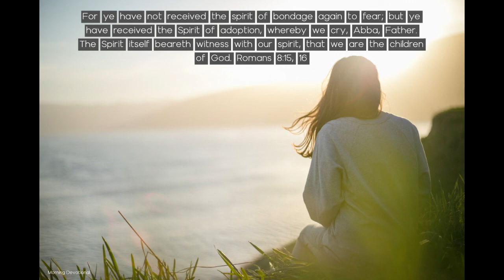What Matchless Love! - Today's Morning Devotional 08-01-22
Daily Devotion

What Matchless Love!

For ye have not received the spirit of bondage again to fear; but ye have received the Spirit of adoption, whereby we cry, Abba, Father. The Spirit itself beareth witness with our spirit, that we are the children of God. Romans 8:15, 16

While the law of God is maintained, and its justice vindicated, the sinner can be pardoned. The dearest gift that heaven itself had to bestow has been poured out that God “might be just, and the justifier of him which believeth in Jesus.” By that gift men are uplifted from the ruin and degradation of sin to become children of God. Says Paul: “Ye have received the Spirit of adoption, whereby we cry, Abba, Father.”

With the beloved John I call upon you to “behold, what manner of love the Father hath bestowed upon us, that we should be called the sons of God.” What love, what matchless love, that, sinners and aliens as we are, we may be brought back to God and adopted into His family! We may address Him by the endearing name, “Our Father,” which is a sign of our affection for Him and a pledge of His tender regard and relationship to us. And the Son of God, beholding the heirs of grace, “is not ashamed to call them brethren.” They have even a more sacred relationship to God than have the angels who have never fallen.

All the paternal love which has come down from generation to generation through the channel of human hearts, all the springs of tenderness which have opened the souls of men, are but as a tiny rill to the boundless ocean when compared with the infinite, exhaustless love of God. Tongue cannot utter it; pen cannot portray it. You may meditate upon it every day of your life; you may search the Scriptures diligently in order to understand it; you may summon every power and capability that God has given you, in the endeavor to comprehend the love and compassion of the heavenly Father; and yet there is an infinity beyond. You may study that love for ages; yet you can never fully comprehend the length and breadth, the depth and the height, of the love of God in giving His Son to die for the world. Eternity itself can never fully reveal it. Yet as we study the Bible and meditate upon the life of Christ and the plan of redemption, these great themes will open to our understanding more and more. And it will be ours to realize the blessing which Paul desired for the Ephesian church when he prayed “that the God of our Lord Jesus Christ, the Father of glory, may give unto you the spirit of wisdom and revelation in the knowledge of him: the eyes of your understanding being enlightened; that ye may know what is the hope of his calling, and what the riches of the glory of his inheritance in the saints, and what is the exceeding greatness of his power to us-ward who believe” (Ephesians 1:17-19).